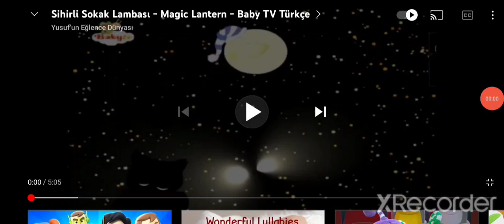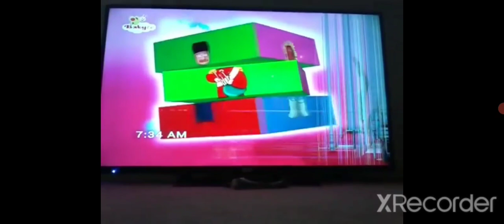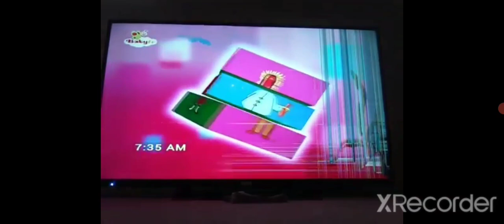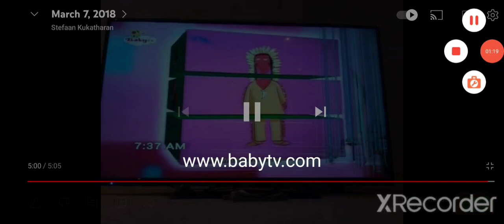Magic Lantern - El cubo que forma famillas - BabyTV